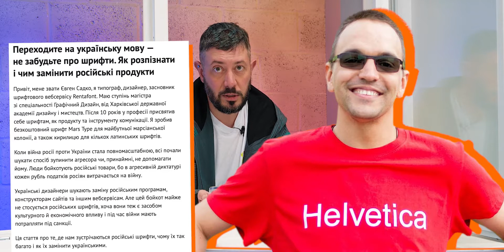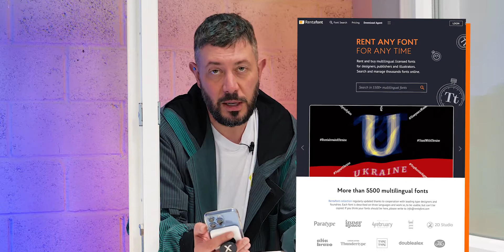Шествие памяти, Масяня воюет, война шрифтов-2, пранк Стивена Кинга,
карикатуры на Путина и Зеленского, Рогозин и Мантуров, фонтан в Дербенте, Овсянникова и Цветкова, гомофобный пикник, Брат-III